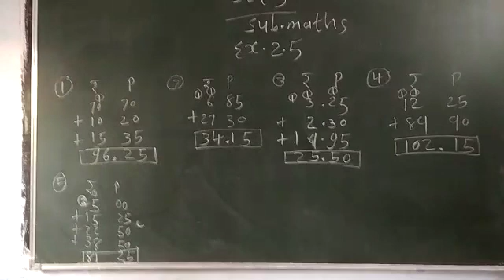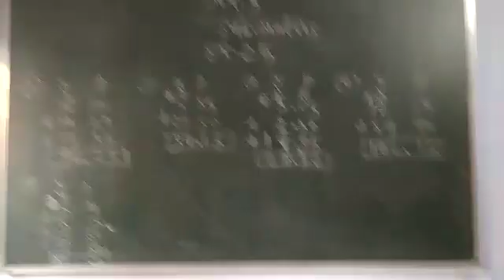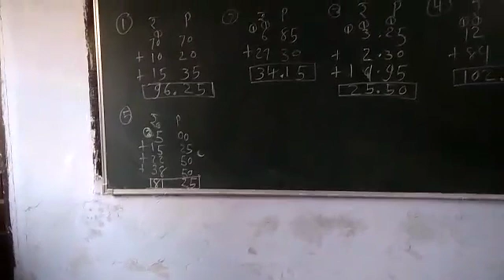29 January 2021(2)